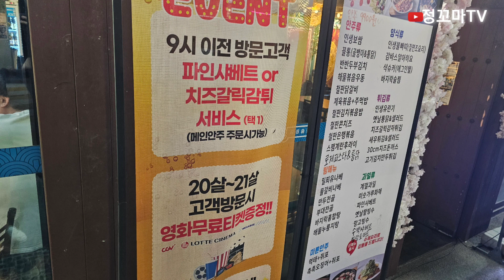🍉 친절하신 사장님 👍